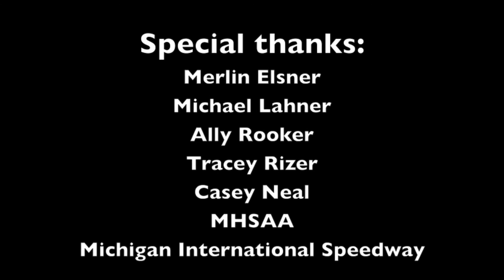Interview: Shepherd HS Girls' XC - 2013 MHSAA LP D3 State Champs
- RunMichigan.com talks to the 2013 MHSAA LP XC D3 Girls' State Champs from Shepherd High School. The 2013 MHSAA LP XC Finals were held on November 2 at Michigan International Speedway.